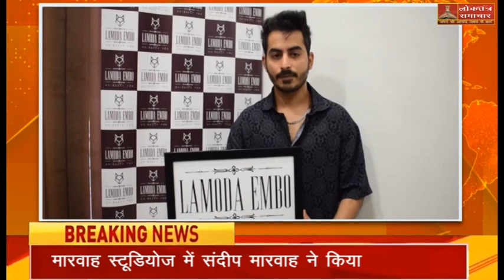Baneet Chopra की Brand Lamoda Embo का पोस्टर लांच किया| Marwah Studio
Loktantra samachar